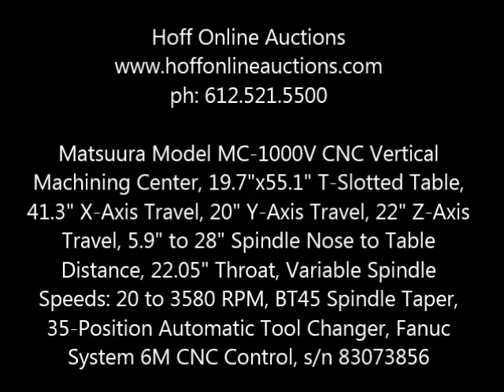Matsuura Model MC-1000V CNC Vertical Machining Center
Matsuura Model MC-1000V CNC Vertical Machining Center, 19.7"x55.1" T-Slotted Table, 41.3" X-Axis Travel, 20" Y-Axis Travel, 22" Z-Axis Travel, 5.9" to 28" Spindle Nose to Table Distance, 22.05" Throat, Variable Spindle Speeds: 20 to 3580 RPM, BT45 Spindle Taper, 35-Position Automatic Tool Changer, Coolant Tank & Pump, Table Guards, Fanuc System 6M CNC Control, 20HP, Three Phase Motor and Controls, s/n 83073856